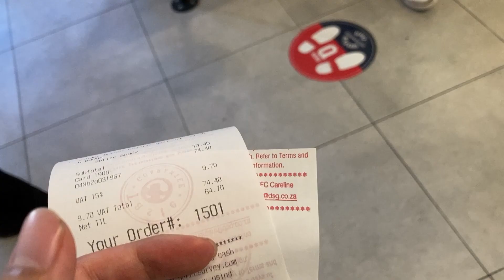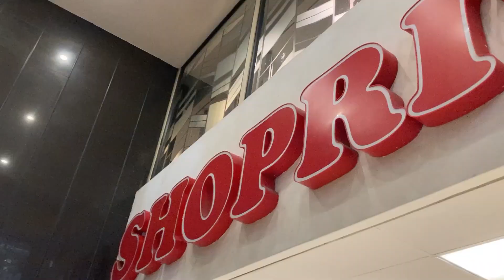【南ア#2】ケープタウン中心街はさながらヨーロッパ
動画で紹介した「地球の歩き方　南アフリカ篇」、特にKindle版がおすすめです～

南アフリカ篇では、僕が世界で一番きれいだと思うケープタウンの魅力を余すとこなくご紹介していきます！